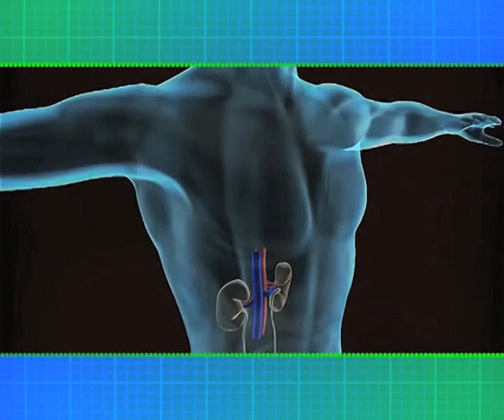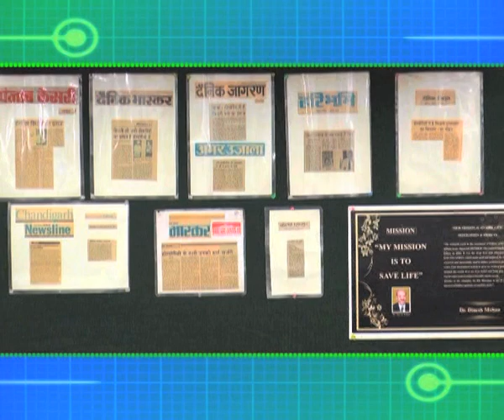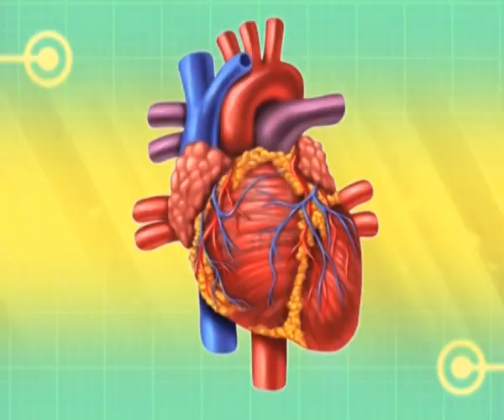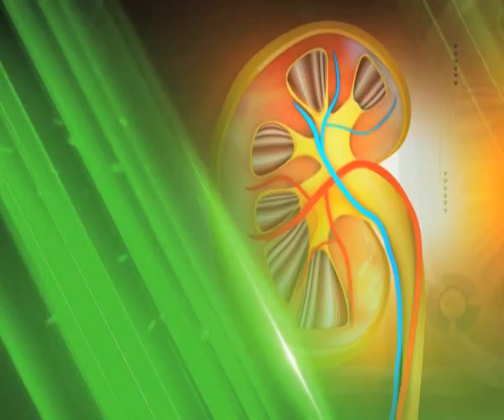Dr. Dinesh Mohan Ambala : Kidney Treatment by Homeopathy without operation